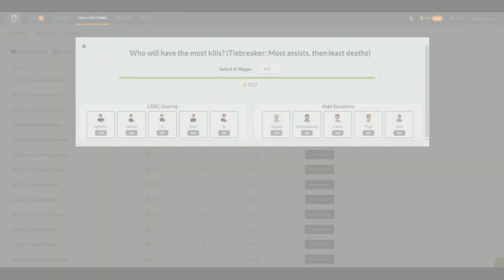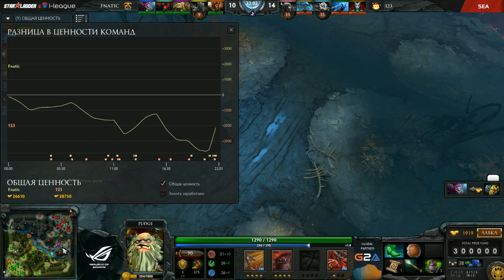Fnatic vs Satuduatiga, StarSeries 13 SEA, Game 1